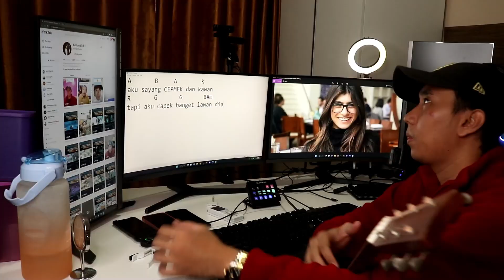GOKIL!!! BCL kagum dengan Lagu Ciptaan Bang Udi | Audition 1 | Indonesian Idol 2023 (Parody)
- Kalo mau nonton Live Streaming maen Game di Facebook

- Punya TikTok? Punya dund

- Kalo mau liat keluh kesah dan bijaknya gua sini Twitter